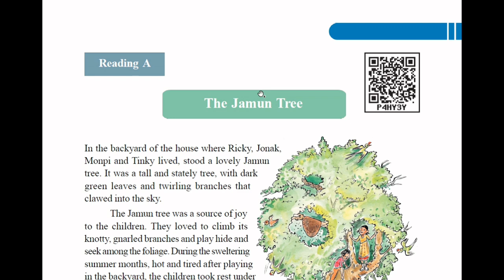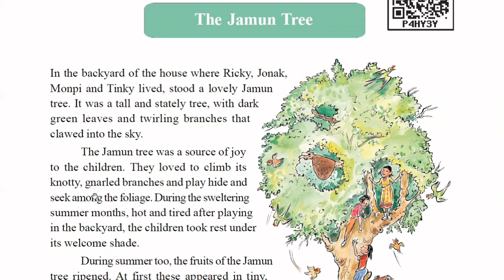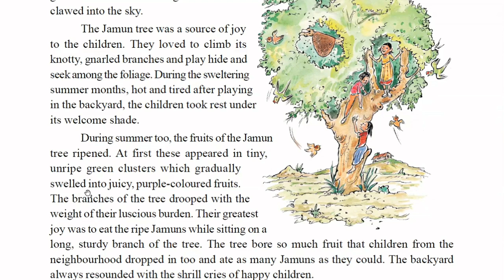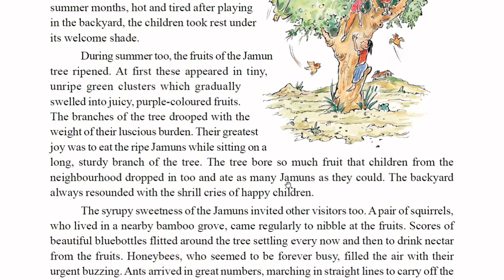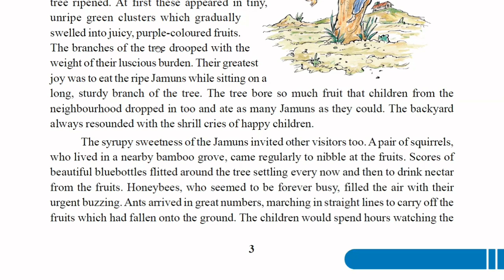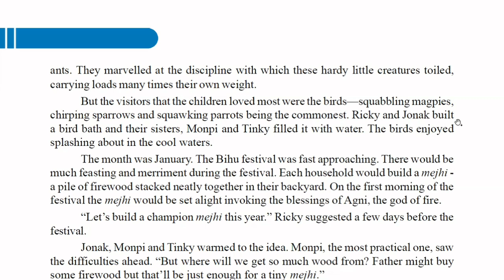The Jamun Tree(part1) | Class 9 English unit 1A | FLIGHT ENGLISH READER -9 | CGBSE -9th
Hello students ,Here I have explained the first chapter of english class 9th